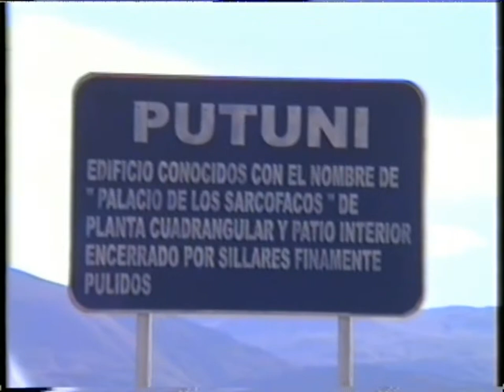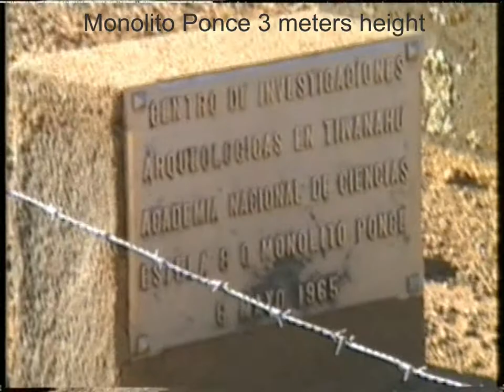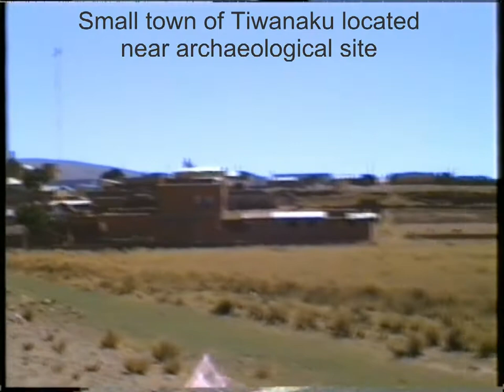Overland Travel Ecuador - Peru - Bolivia Part 4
Video taken during a car trip to South America: Ecuador-Peru-Bolivia.
Видео снято во время автомобильной поездки по странам Южной Америки: Эквадор-Перу-Боливия.